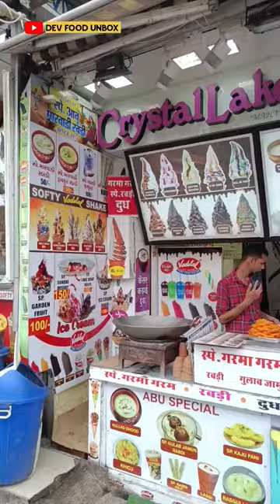Softy Ice Cream🍦 Making 😍 || So Yummy